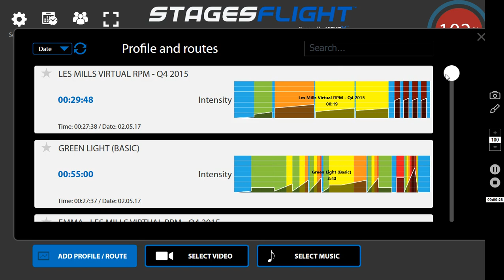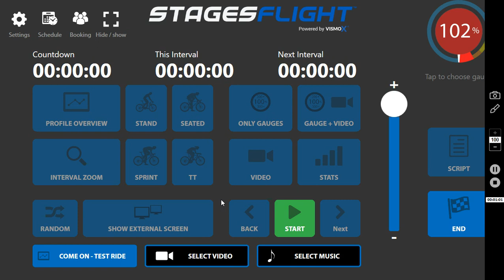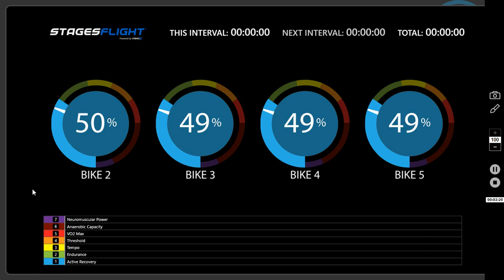StagesFlight: Instructor Training - Music Timer Live Demo